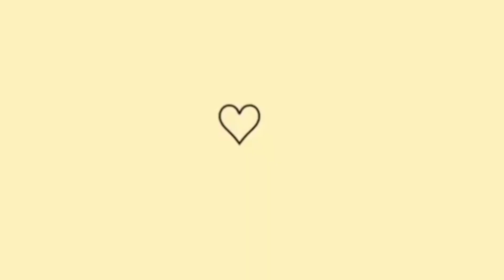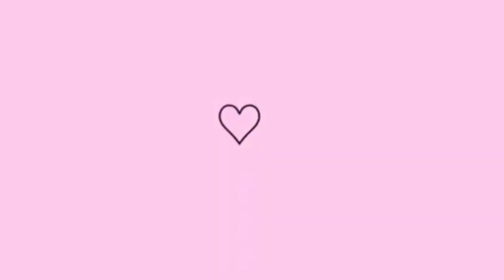Testando esmalte de 1 real vale a pena? e decoração marmorizada.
Olá pessoal, nesse vídeo eu trago para vocês um vídeo testando um esmalte de 1 real será que vale a pena? e fazendo uma decoração marmorizada.

Usando os esmaltes, novo beauty e beutycolor.

Você precisa conhecer esse esmalte. Ele fica um lilás lindo e delicado.

Pra complementar a esmaltação eu fiz um marmorizado nas unhas do dedo anelar e médio, ficou uma decoração simples e delicada.

Se você gosta de esmalte delicado , esmalte com marmorizado com certeza você vai gostar dessa esmaltação.

Esmalte usados:
.Base incolor da risqué.
. Dengosa novo beauty.
.Branco orquídea beutycolor
.Cobertura brilhante, color trend da avon.

se você gosta desse tipo de esmaltação já fica comigo até o final.

Venha fazer parte do meu canal e tornar ele nosso.

Um abraço fique com Deus e até o próximo vídeo!😁🙋‍♀️